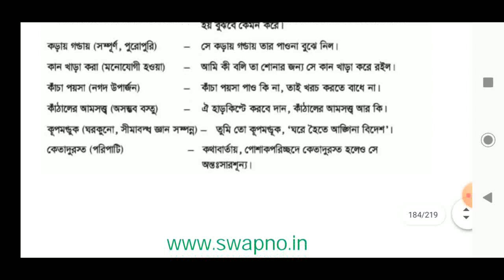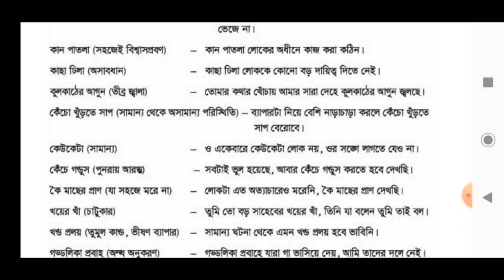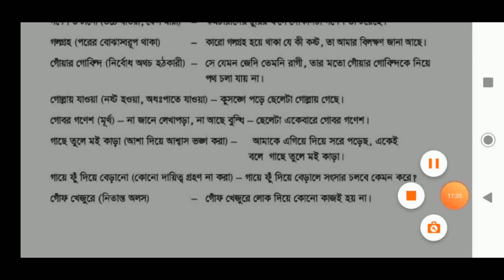Excise Constable Preparation 2019 || আবগারি কনস্টেবল প্রস্তুতি 2019